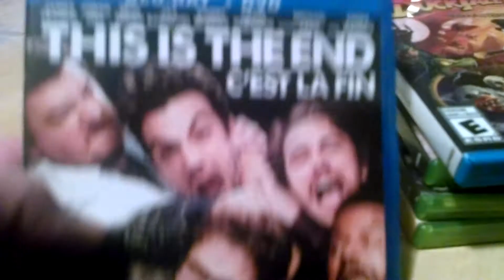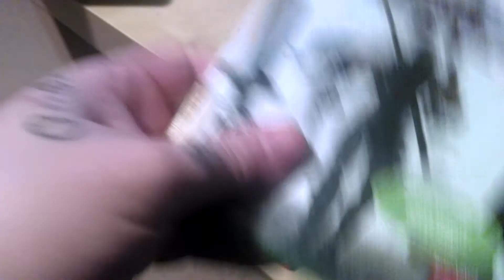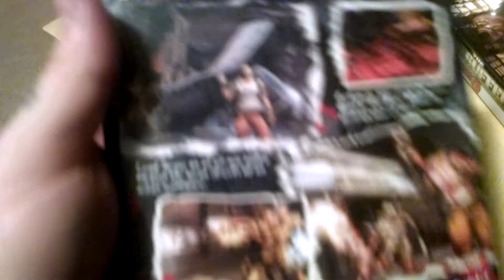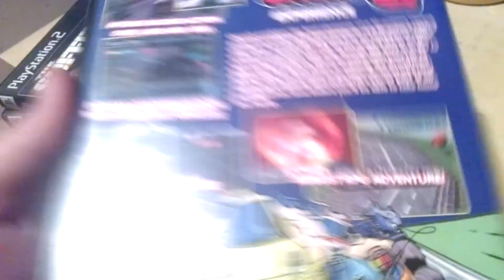Video game pickup #25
Went to value village,pawn shops, and game stores.